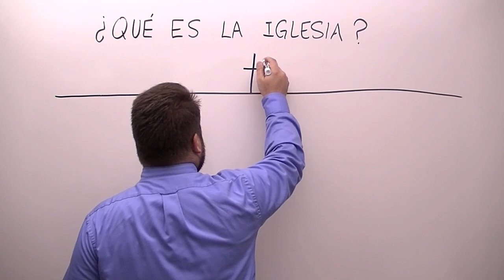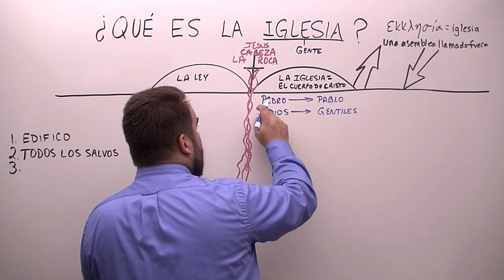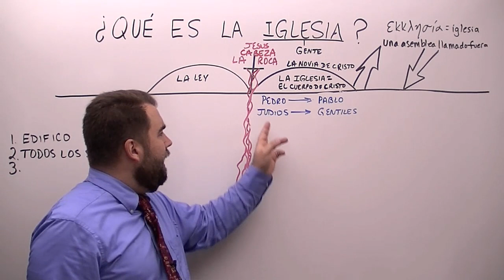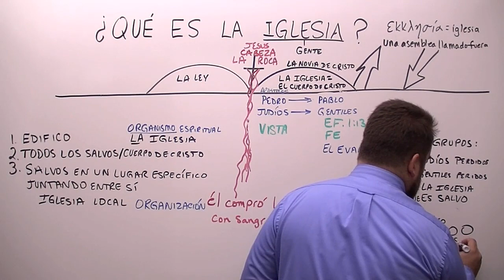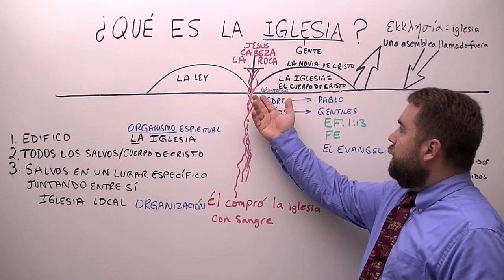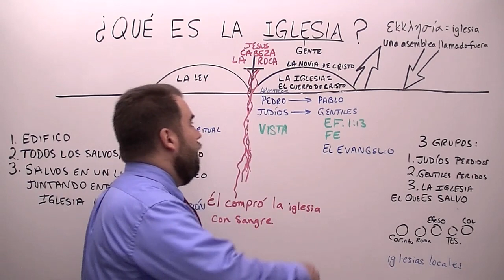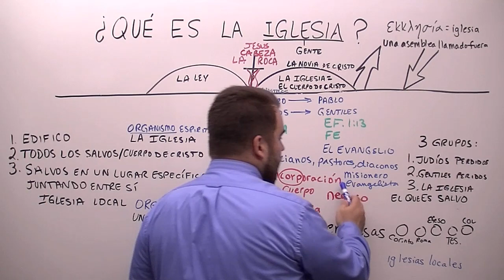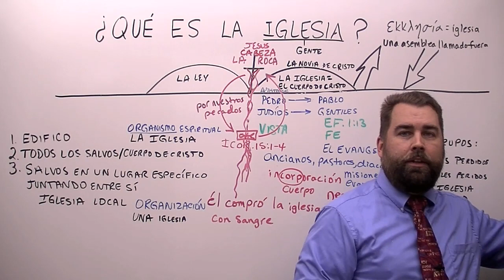¿Qué es la Iglesia?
El octogésimo sermón de laiglesiadelanube.com, predicado por el hno. Roberto Breaker, en lo cual él muestra lo que es la Iglesia.